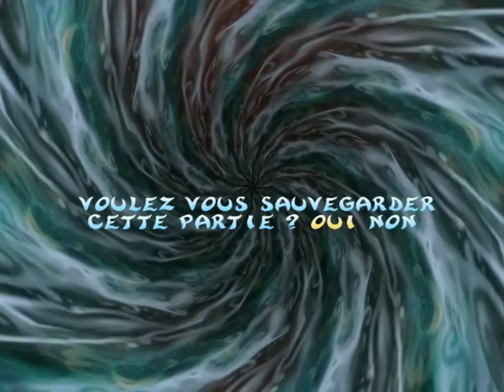Rayman 2, The Great Escape - Walkthrough PC - PARTIE 19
Rayman doit lutter contre les plantes démoniaques et les .trucs ronds noirs volants. la découverte du vrai temple ?